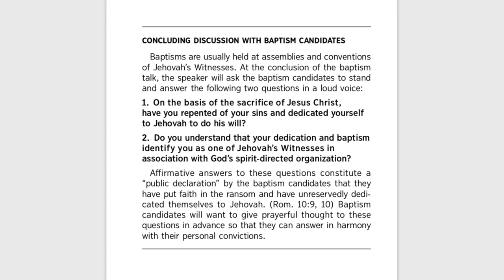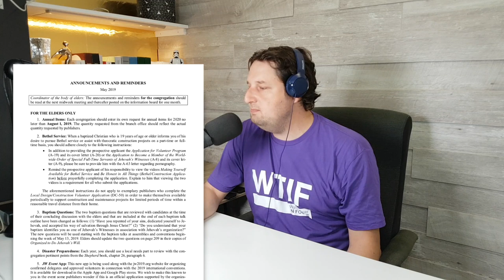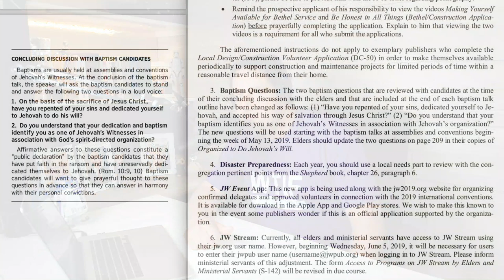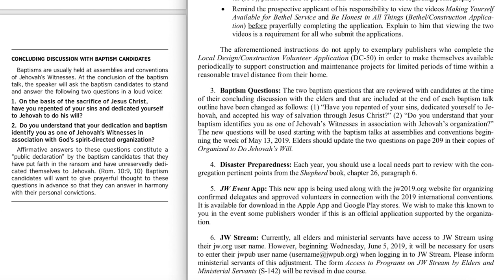Changes to the Baptism Questions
(Cedars' vlog no. 284) In May 2019, subtle changes were introduced to the questions Jehovah's Witnesses must answer verbally before pledging themselves to their religion by water baptism. I dissect the new wording using recent JW convention footage.